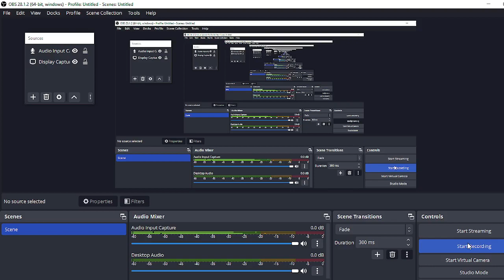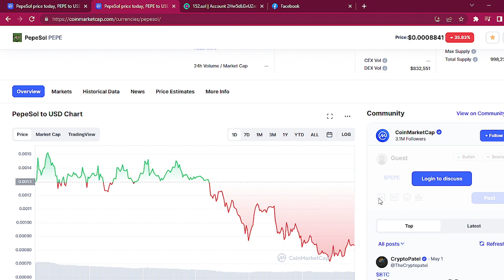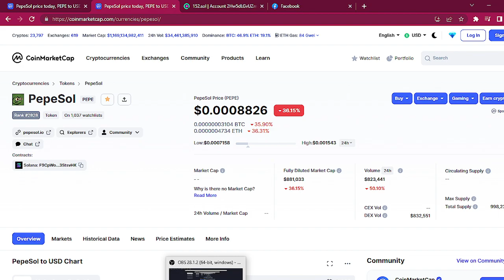PEPE is 100 days old. Will this video follow the profits of my other PEPE videos? We shall see.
PEPE on SOL is back and its swinging. PEPE SOLANA MEME COIN